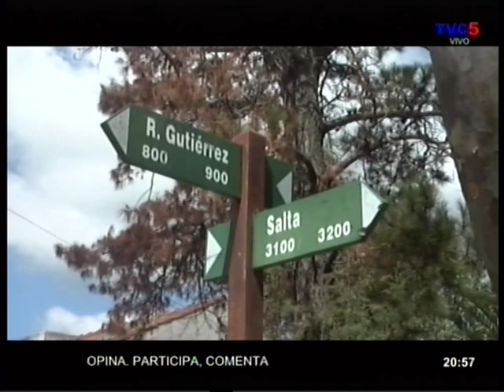SUBCOMISARIO GUSTAVO LAMUJIC ALLANAMIENTO POSITIVO